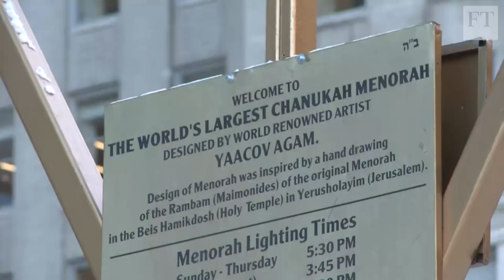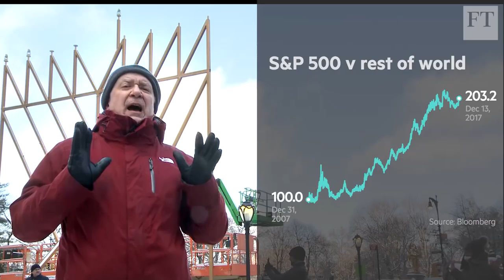Will US stocks continue to outperform in 2018?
John Authers asks if the rest of world can catch up with US stocks in 2018.